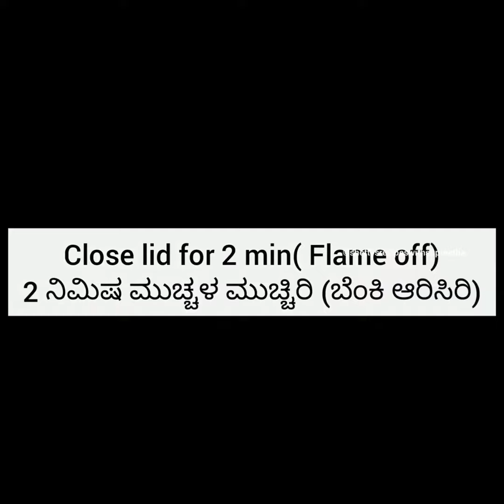ರುಚಿ ರುಚಿಯಾದ ನಾನ್ ವೆಜ್ ಬ್ರೇಕ್ ಫಾಸ್ಟ್ ~ ಲಂಚ್ ರೆಸಿಪಿ Nonveg Breakfast Lunch Recipes